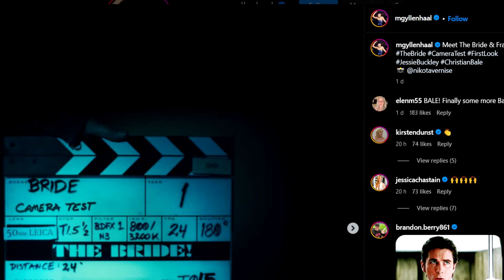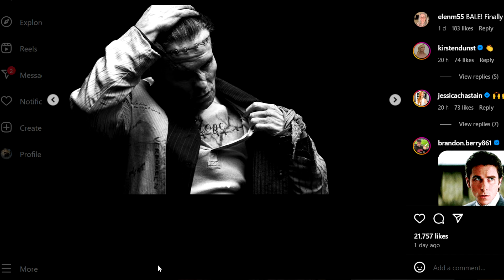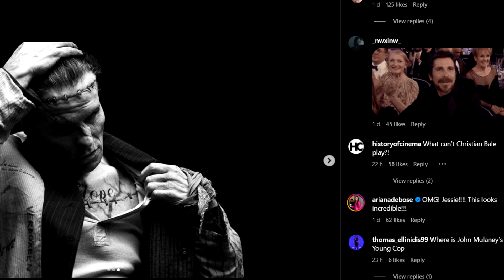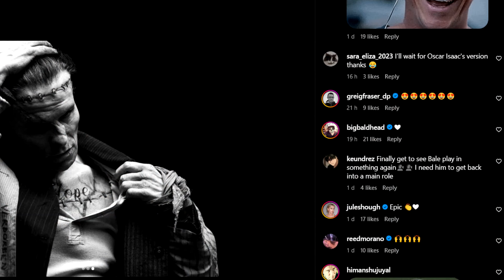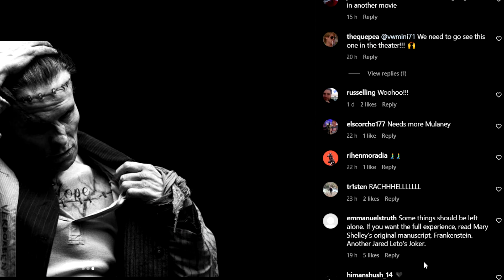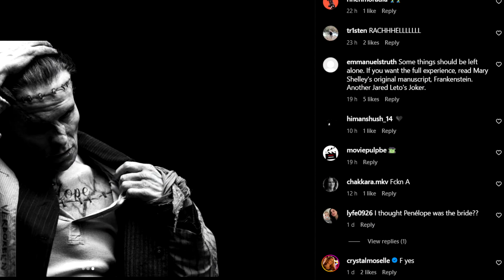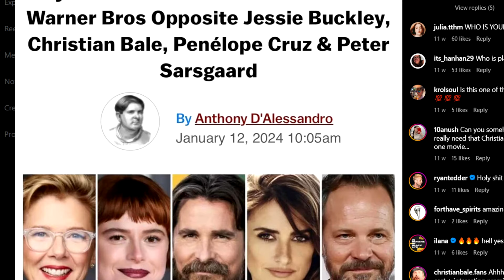FIRST LOOK Christian Bale As Frankenstein For "The Bride" - AWFUL